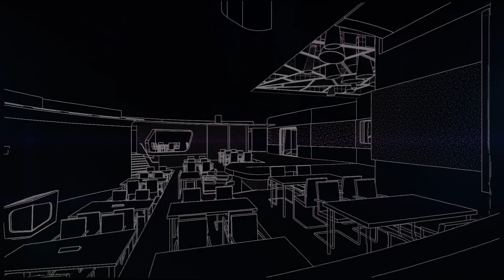Encounters of the Shaw Auditorium Kind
The Shaw Auditorium project, completed in 2008 is the genesis of a new way of Making Buildings at Next. Produced through means of Digital Fabrication (dFAB), and based on confidence gained on the Art Gallery of Alberta project with Randall Stout, this project created a unique 100-seat auditorium for the Mazankowski Alberta Heart Institute informed by a futuristic space and science theme.